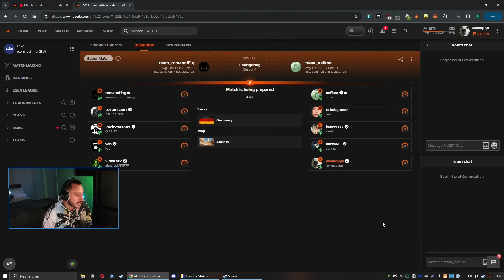ANUBIS EST UN BANGER EN FAIT (GROS COMEBACK)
0.70$ Offerts à l'inscription et 15% de bonus au dépôt sur Hellcase